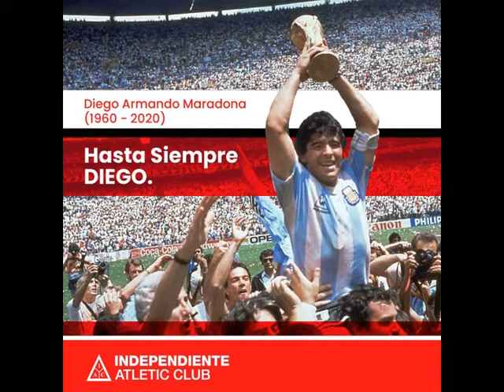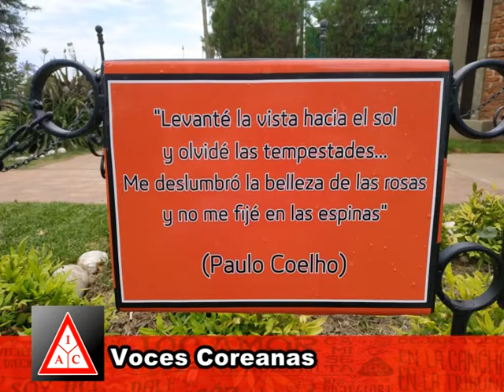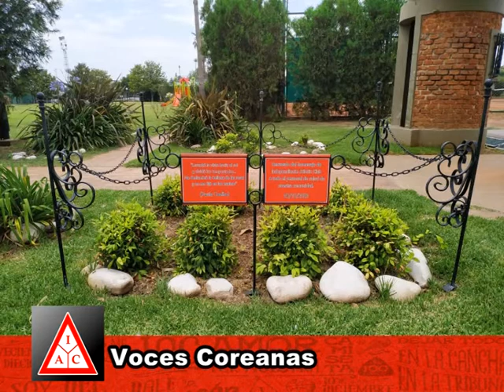MICRO INSTITUCIONAL VOCES COREANAS EDICIÓN Nº 10/2020 - Nota a Belén Ferranti - 26/11/20